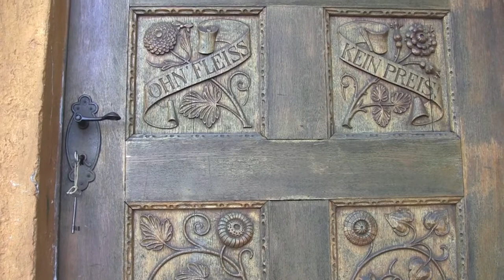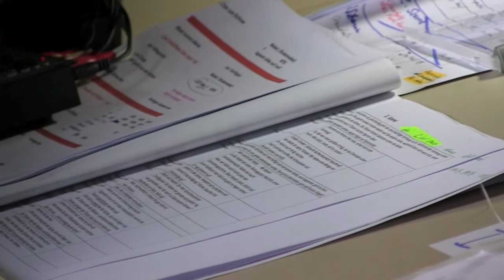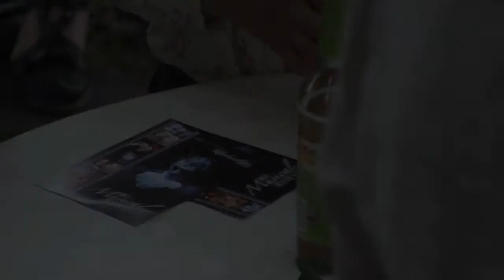Kleinkunstbühne Wagner - DOKUMENTATION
Bischofsheim an der Rhön - Dokumentation über das Familientheater Wagner

Mit sehr viel Liebe und Engagement ist hier eine Kleinkunstbühne entstanden, die ihresgleichen sucht. Unter der Leitung der 16-jährigen Lisa Wagner werden Stücke entwickelt, selbst geschrieben und professionell und mit viel Liebe zum Detail auf der selbstgebauten Bühne dem Publikum präsentiert.

Wir haben dieses tolle Projekt besucht und waren begeistert...

Eine Dokumentation von Ines Spieleder, Caroline Schmitt und Sara Glöckler

Live act Akademie 2012

(Für die Inhalte des Stücks übernehmen wir keine Verantwortung)